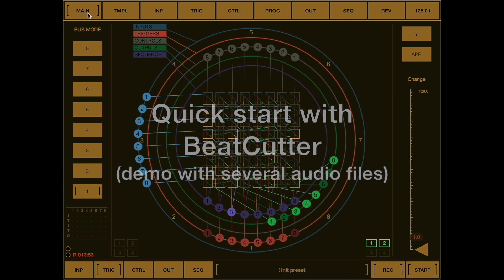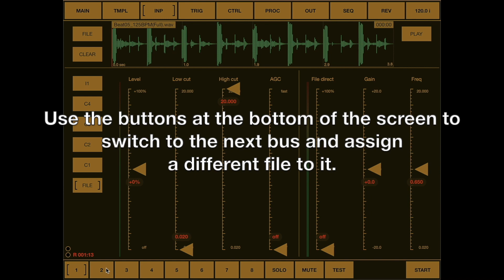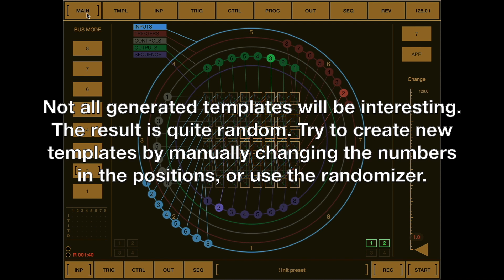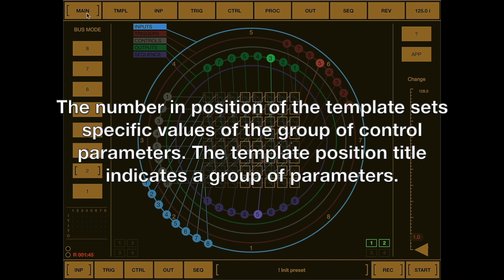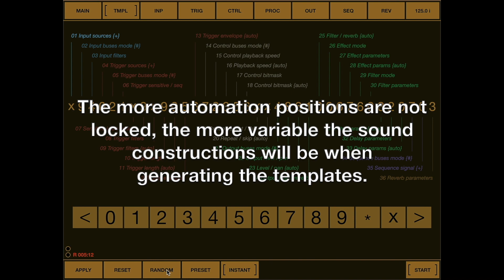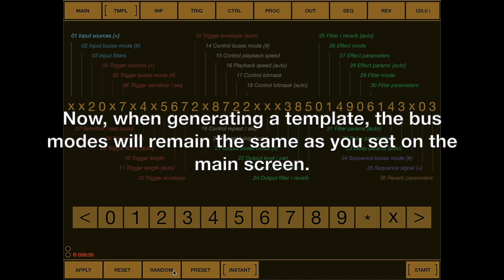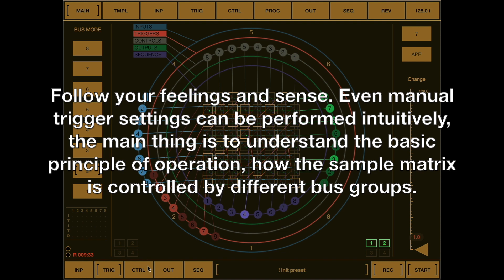BeatCutter - Rhythm slicing & recombining. Quick Start.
BeatCutter is an experimental multi-channel app for slicing and recombining sound based on rhythm. In the center of the app is a matrix of sample cells with smoothly reconfigurable recording, playback and control busses. This app is best for those who would like to experiment with long sound files or live instruments, creating chaotic constructions and patterns from sliced rhythm-driven samples.